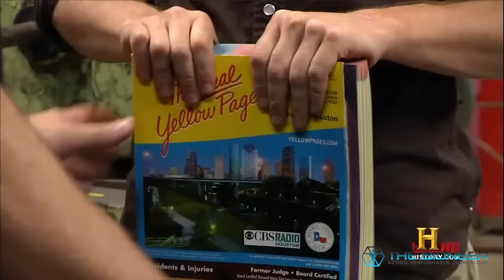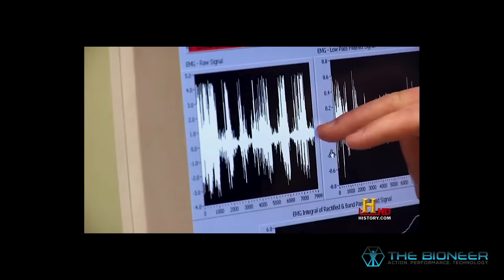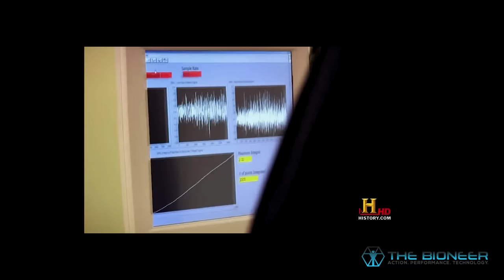A Guide to Isometric Training for Awesome Power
Overcoming isometrics are exercises that involve pulling or pushing against an 'immovable force'. This might mean trying to curl a dumbbell that is chained to the ground, or push down a wall. This form of training can help us to tap into 'dormant' strength by improving our muscle fibre recruitment and removing our central nervous system's 'training wheels'. The result is that we can call upon much more power, much more quickly and effectively. This is a form of training used by Bruce Lee, and by Dennis Rogers - who some believe to be the strongest man alive pound for pound.

I discussed this form of training and its benefits before on the channel, but I thought I'd revisit the subject now I have more viewers and also so that I could go into more depth regarding the best strategies. I touch upon some new concepts such as 'ballistic isometrics' and the ideal time under tension. In future, I may discuss how to use yielding isometrics for mass gains too.

Chasing the Light by Olivaw